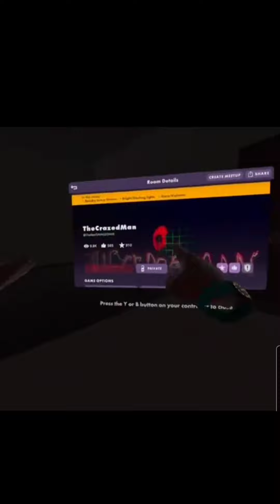The Crazed Man (Funny RecRoom Moments)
Sorry for any copyrighted songs included in this video. This is a non profit video. I made this for fun.